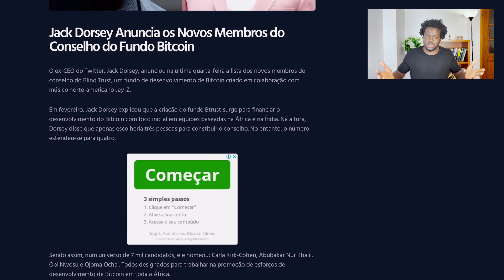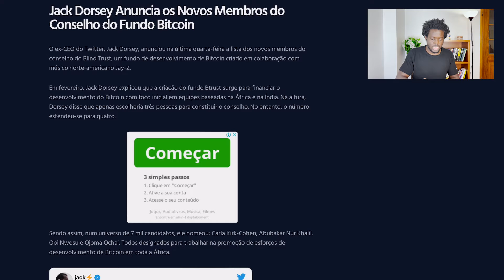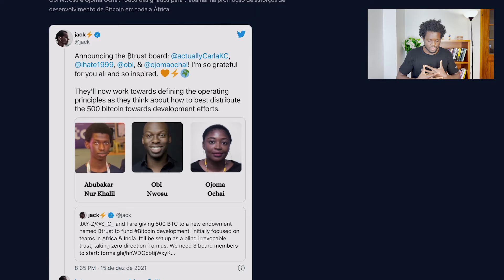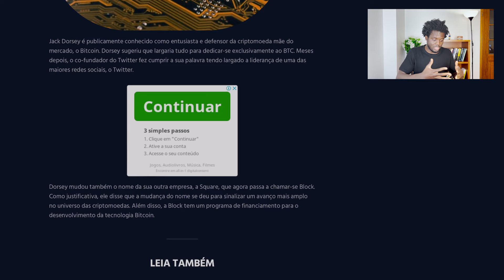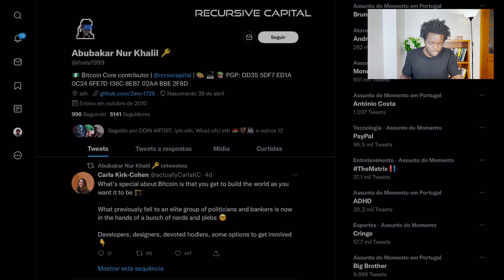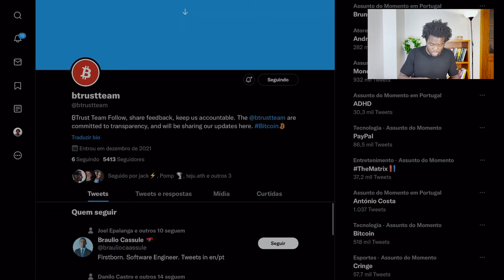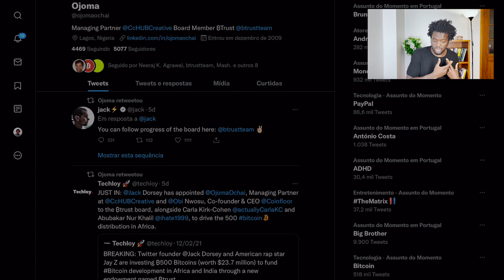Jack Dorsey e Jay-Z Anunciam Novos Membros do Conselho do Fundo de Bitcoin | Bitcoin Angola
O ex-CEO do Twitter, Jack Dorsey, anunciou na última quarta-feira a lista dos novos membros do conselho do Blind Trust, um fundo de desenvolvimento de Bitcoin criado em colaboração com músico norte-americano Jay-Z.

Em fevereiro, Jack Dorsey explicou que a criação do fundo Btrust surge para financiar o desenvolvimento do Bitcoin com foco inicial em equipes baseadas na África e na Índia. Na altura, Dorsey disse que apenas escolheria três pessoas para constituir o conselho. No entanto, o número estendeu-se para quatro.

Saiba mais, assistindo o vídeo ou lendo este artigo no blog da comunidade:

Apresentação:
Euclides Manuel - N'gola Mussassa

Edição:
Alberto Mulonde

🌍O que é Blockchain - Guia Para iniciantes e avançados:🌍

🏦Criar Carteira da Binance - A Maior Exchange do Mundo:🏦

🏦Como criar carteira?🏦
Carteira Blockchain:

💠Fique Mais Perto de Nós 🙏🏼:💠

💵Doações:💵
Carteira Bitcoin:
17qxcFpSSmVzTj3FsqwQvSqPuqzoLtUuzi

Carteira Ethereum:
0x8b12adb298513b94827a16fb7c05dde858b031cb

Carteira Bitcoin Cash:
qzk869xcdlvtuu2w8j8mpxdkqf79f2txwyda43t2d8

Todas as Doações são apreciadas 🙏🏼